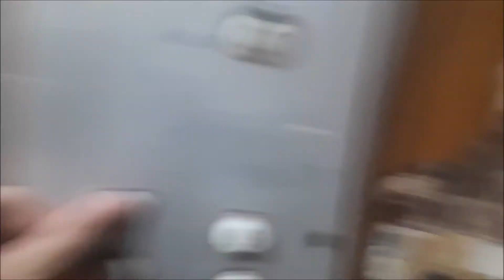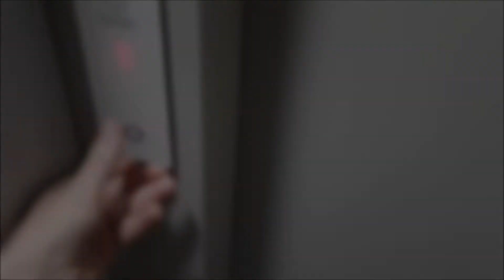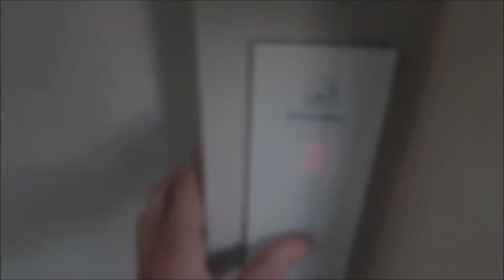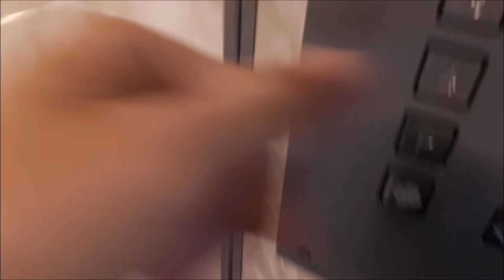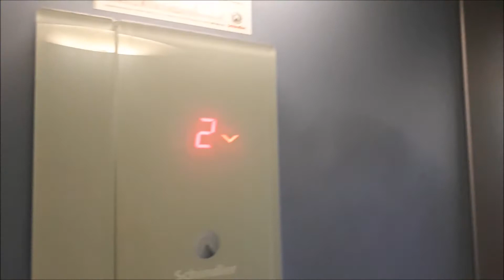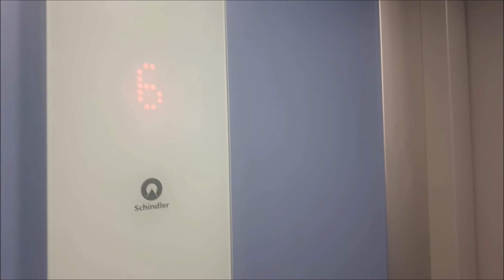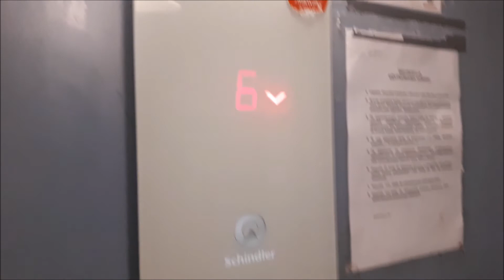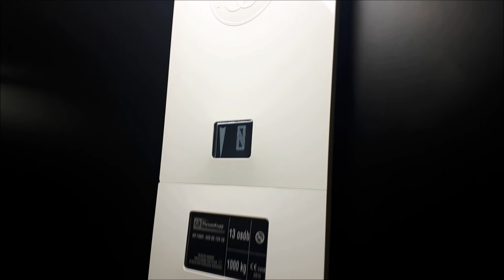Lift tour, Narcyzowa 16, 14, 12, PCK 1, 2, 3, 5, 7, 9, Konwaliowa 9, 7, 10, 14, 20, 3C, Gdynia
Windy Zremb, Lift Service, Schindler, Otis i ThyssenKrupp
Nagrane 2019-20
Na Rolniczej 10 nie będzie to Schindler a dali niemarka pewnie Techwind. Ona nie została jeszcze uruchomiona.